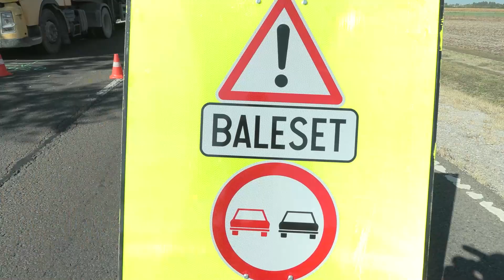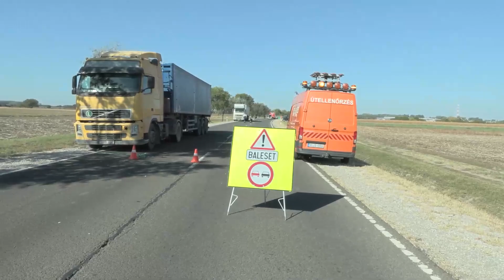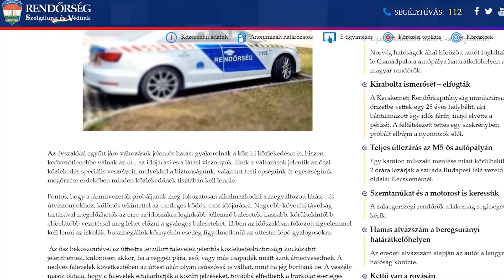AZ AUTÓSOKAT FIGYELMEZTETIK A SZAKEMBEREK AZ ŐSZ VESZÉLYEIRE!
Az ősz beköszöntése előtt többször figyelmeztették a hatósági szakemberek az autóvezetőket az évszakkal együtt járó veszélyekre. Októberben több közúti baleset történt a csúszós út miatt. Ezért is hívják fel újra a figyelmet az út -, az időjárási és látási viszonyok megváltozására. A vadveszélyre.